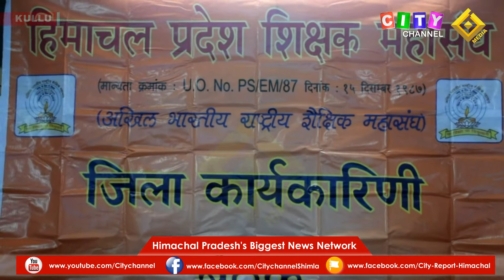Kullu HP Shikshak Mahasangh Press Conf 03 February 2022